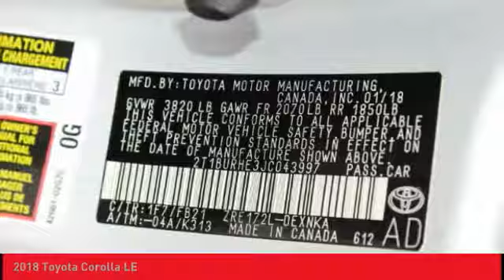2018 Toyota Corolla O'Fallon IL 18434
2018 Toyota Corolla LE

Newbold Toyota
1282 Central Park Dr

You'll love this 2018 Toyota Corolla. This is a four-door sedan you'll want to take home. Call and get in touch with Newbold Toyota directly, and be the first to open the four-door sedan door today!